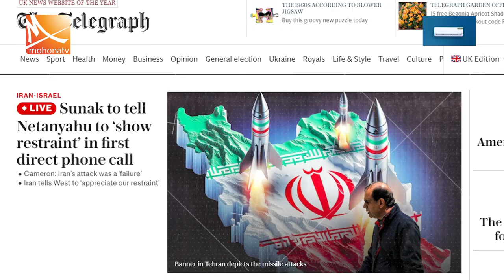ইরানে ইসরায়েলি হামলার পরিকল্পনা চূড়ান্ত | Iran-Israel Conflict | Attack | War | Mohona TV